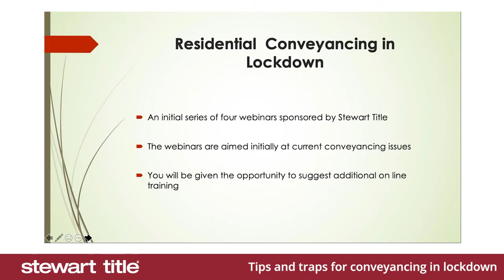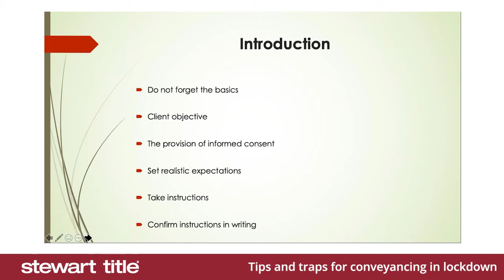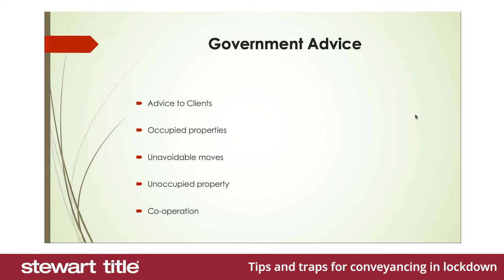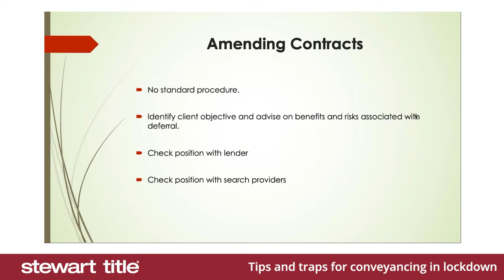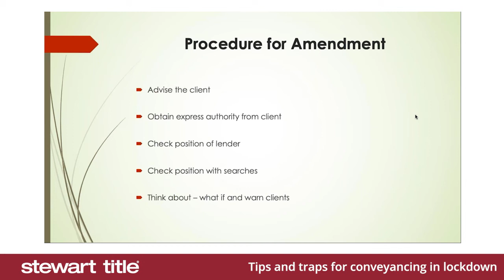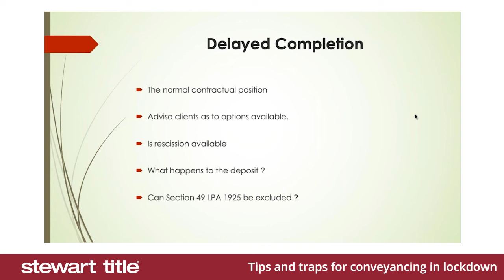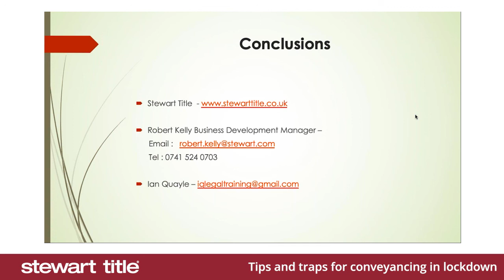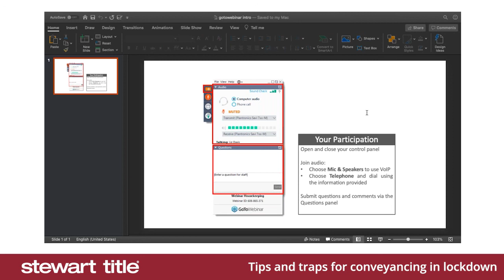Stewart Title - Tips and traps for conveyancing in lock--down